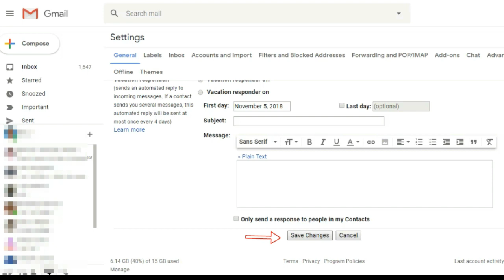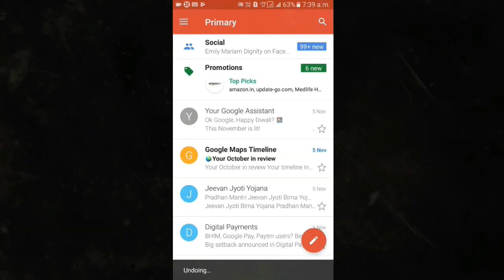How To "Unsend" An Email in Gmail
Recall an email with Undo Send.
You can now use “Undo Send” to take back a message right after sending in case you spotted a mistake, or have second thoughts.

In this tutorial you will learn to recall a send email. Also learn
How to use “Undo Send” option in Android Phones.